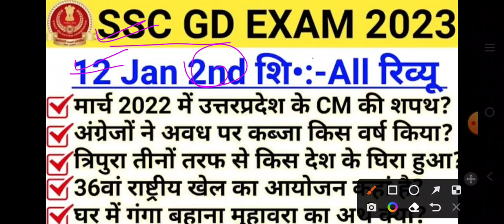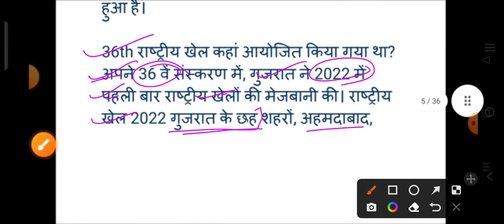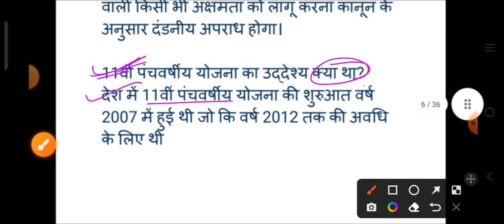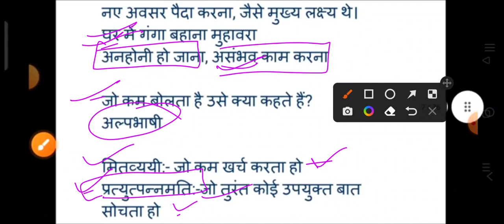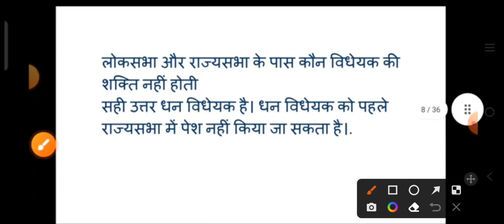SSC GD 12 January 2nd Shift Question ssc gd 12 january 2nd shift exam analysis ssc gd analysis today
SSC GD 12 January 1st Shift Question | ssc gd 12 january 1st shift exam analysis | ssc gd analysis